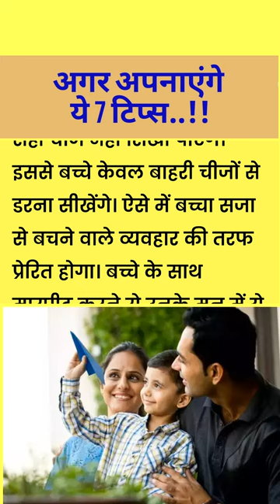आपका बच्चा बनेगा बेहतर इंसान, अगर अपनाएंगे ये 7 टिप्स || lessonable story